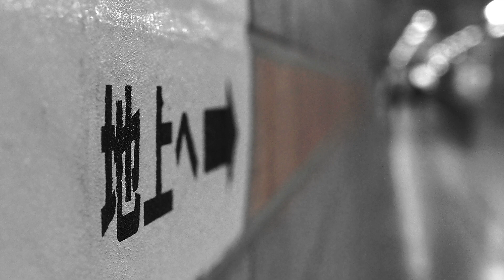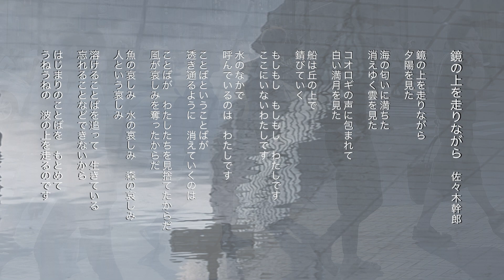うたとえ2021『鏡の上を走りながら』及川恒平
「鏡の上を走りながら」
佐々木幹郎詩集「鏡の上を走りながら」より
及川恒平作曲・歌　ペーパーランド・本田修二Gt. 幸田実Bs.

鏡の上を　走りながら
夕陽を見た

海の匂いに　満ちた
消えゆく　雲を見た

コオロギの声に包まれて
白い満月を見た

船は丘の上で
錆びていく

もしもし　もしもし　わたしです
ここにいないわたしです

水のなかで
呼んでいるのは　わたしです

ことばということばが
透き通るように消えていくのは

ことばが　わたしたちを見捨てたからだ
風が哀しみを奪ったからだ

魚の哀しみ　水の哀しみ　森の哀しみ
人という哀しみ

溶けることばを追って生きている
忘れることなどできないから

はじまりのことばをもとめて
うねうねの波の上を走るのです

佐々木幹郎さんは、1960年代後半に時代の旗手の一人として登場された。しかも半世紀にわたりずっと走りつづけている。いま「石と死者」「始まり始まる」「てんでバラバラ」ほか多くの佐々木作品を、小室等作曲で六文銭のひとりとして歌わせてもらっている。佐々木さんの詩は明快である。詩にとって一番大事な要素だとわたしは思っている。

佐々木さんにこの詩の載っている詩集をいただいてからずいぶん経ってしまった。曲を書いて歌いたいとは長いあいだ思っていたが、やっと曲が書けた。実現できたのは日本人にとってこれからも忘れることのない2011年の作品である。

「ことばがわたしたちを見捨てた」と詩の中にあるのは佐々木さんの実感だろう。しかし佐々木作品の言葉はわたしを見捨ててはいない。ただしナントカシナサイといつもどおり言っている。ことばに見捨てられてもことばを見捨てることはないという佐々木幹郎の決意を感じた。つまりことばに片思いした結果、ボロボロになってもかまわないというのだ。幹郎さんが言うところの、オイカワの楽天的 (脳天気)な解釈ではあるんだろう。

ここに発表する前に確認したが、ソングとしてはこのデフォルメは「アリ」との感想を佐々木さんは言ってくれた。じつは歌い方のヒントまでもらった。